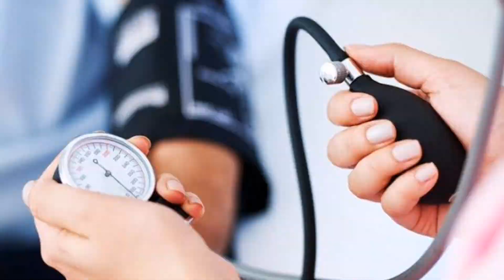High blood pressure Ka Desi Ilaj | Hakeem SamiUllah